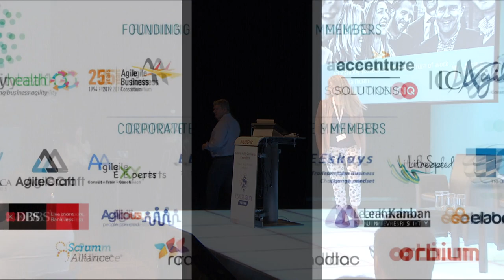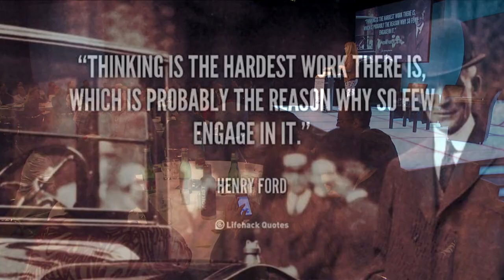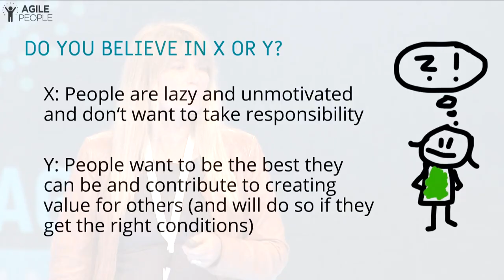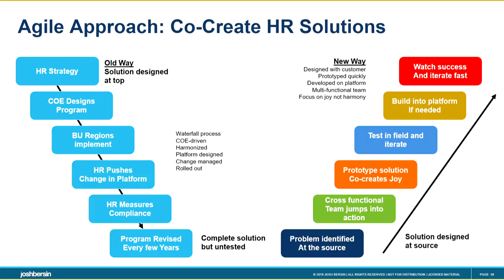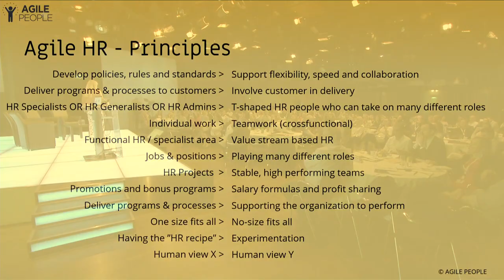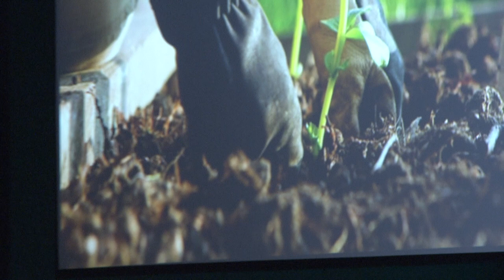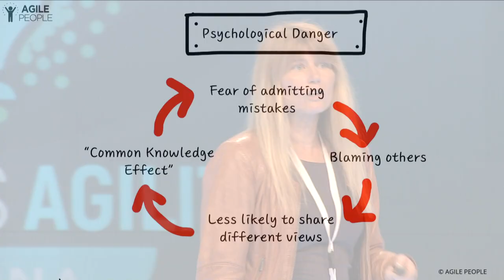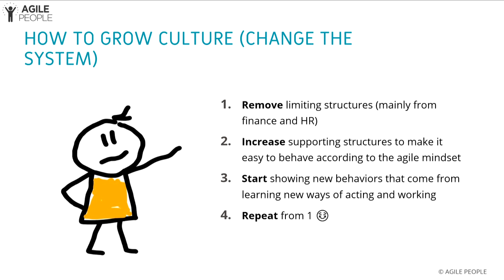Motivation beyond sticks and carrots by Pia-Maria Thorén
To learn more and download the slides, visit the Business Agility Library
The presentation will cover what Leaders and HR managers need to be aware of when adjusting Ways of Working to the new paradigm of employee driven organizations (self-management) and how to make people go in a certain direction without using formal power. In an agile organization it is more about making it possible for teams to self organize in an agile reality, unleashing human potential and optimizing for performance in a complex and agile world. You unleash human potential by knowing your employees deeply and taking time to understand what would make them go in the direction that you want them to go in, because THEY want to go in that direction.

Leadership practices needs to be adjusted to the new paradigm of employee-driven organisations and it will be more about creating prerequisites for innovation in infrastructure, culture, processes and systems, than providing strict rules & policies and ticking off compliance with the same.

Motivating employees becomes possible with less control, transparent visualization, trust and continuous improvement, together with a deep knowledge of what makes each and every employee tick.

- Agile Leadership & HR – what is it?
- Human theory X and Y
- Self organizing teams for optimal performance and engagement
- Motivation – how discovering inner motives can help you drive performance and create Psychological Safety
- Agile performance, learning, recruitment and compensation – what is the difference from traditional HR processes?
- Agile, learning and Psychological Safety – what do they have in common?

Pia-Maria Thorén | Founder and Board member @ Agile People

Pia-Maria is the author of Agile People - A Radical Approach for HR and Managers (That Leads to Motivated Employees), and the founder of Agile People. She specialize in Agile HR, Agile leadership and Motivation. She has worked as a consultant with many of Sweden's largest companies, helping them to implement HR processes and solutions, always spiced with an agile mindset. She is a People management consultant and devoted change agent with an enterprise perspective. Her main focus is to contribute to creating organizations where people perform better and feel engaged. Agile leadership and agile frameworks are the best ways to create successful change, in her opinion. Pia-Maria is the founder of Agile People, which is a network and a conference with the purpose of spreading the agile mindset in organizations. Her main drive is to see the movement from one state to another in a company, contributing by making that change successful both from a financial and human perspective. Her vision is to create customer value and have fun at the same time!

Special focus areas: Agile People (Agile HR AND Agile Leadership), Management 3.0, Performance management, Employee engagement & motivation, change management, workshop facilitation.